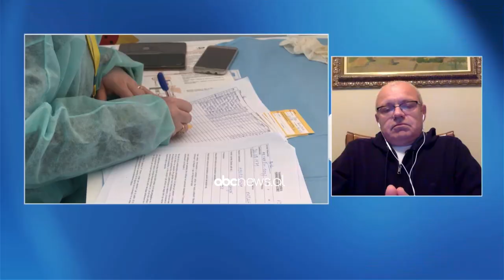Efikasiteti i vaksines se gripit ndaj Covid-19, grate shtatzena dhe femijet. Flet Arban Domi | ABC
Drejtori i zhvillimit të vaksinave pranë “Geovax” Arben Domi, gjatë një interviste për emisionin “Abc-ja e mëngjesit”, rekomandoi bërjen e vaksinës kundër gripit pavarësisht marrjes së dozave kundër Covid-19. Ai tha se vaksina kundër gripit duhet të bëhet nga mosha 55 vjeç, sidomos kategoria me sëmundje bashkëshoqëruese dhe të moshuarit.

“Të dy janë viruse të rrugës së frymëmarrjes, dihet që gripi e ka sezonin në vjeshtë dhe dimër. Përderisa dhe Covid-i është rrotull, është më i fuqishëm në nivelin e infektimeve, për më tepër jo më larg se këtë muaj, në revistën Nature është publikuar dhe provuar rëndësia dhe efikasiteti i vaksinës së gripit në kushtet aktuale.

Ata e kanë studiuar në katër grupe të ndryshme minjsh, që i kanë vaksinuar ose jo me vaksinën e gripit ose kundër Covid-it. Pastaj i kanë infektuar njëkohësisht me të dy viruset. Kafshët që kanë qenë imunizuar kundër virusit të gripit kanë dëshmuar një mbrojtje shumë të lartë me simptoma shumë te lehta dhe vdekshmëria ishte pothuajse zero në krahasim me grupin e pavaksinuar.“, tha ai.

Më tej, ai u ndal dhe te vaksinimi i grave shtatzëna hde fëmijëve."Flitet për sterilitet që vaksinat me ARN, është e pamundur për sa i përket grave shtatzëna, ka pasur dhe është vërtetuar se ka vaksina, të Pfizer dhe Moderna ndikojnë në ciklin menstrual që ka një ndikim në ciklin hormonal por është e përkohshme. Rekomandimi për gratë shtatzëna është të presin të paktën 3 muaj ose 5 muaj pas shtatzënisë.

Ndërsa për ata që planifikojnë të ngelin shtatzënë, ta bëjnë vaksinën tre muaj përpara. Te fëmijët nuk e rekomandoj sepse çdo medikament rekomandohet kur ka nevojë pacienti. Në rastin e fëmijëve, me variantet aktuale kemi vënë re që infeksionet janë më të ulëta dhe shtrimet në spital dhe vdekshmëria është shumë e ulët.", theksoi ai.